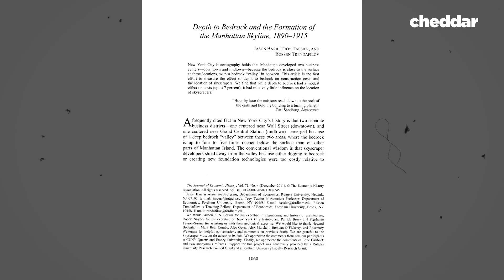The Real Reason for the New York Skyline Gap - Cheddar Explains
Why do certain areas of Manhattan have skyscrapers and some don't? Is it due to the underlying bedrock or is there an economic reason driving the architecture? Cheddar explains...